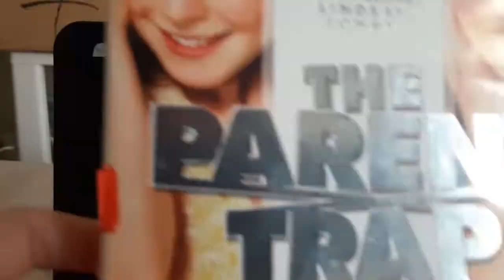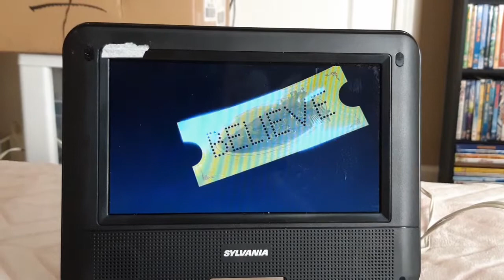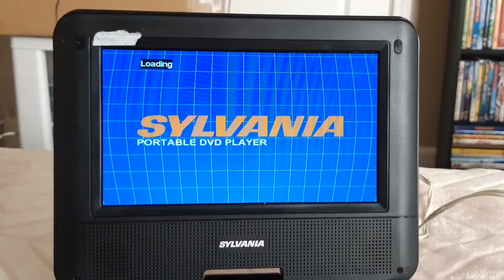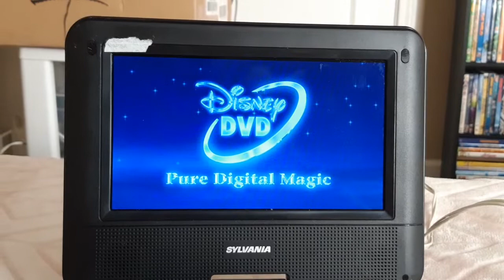dvd opening episode 67